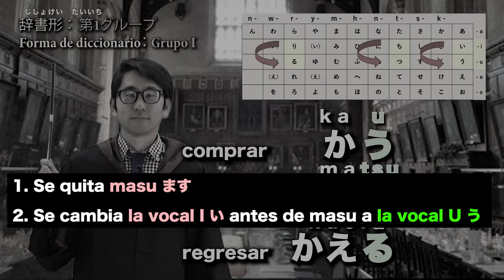¿Cómo se obtiene forma diccionario じしょ/ infinitiva?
¡Bienvenidos a UN, DOS, JAPONÉS!
Este es un canal para aprender japonés para hispanohablantes.
En nuestros videos, pueden aprender no solo japonés, sino también la cultura japonesa, últimas noticias y las cosas interesantes de Japón.

SNS de ¡UN, DOS, JAPONÉS!.